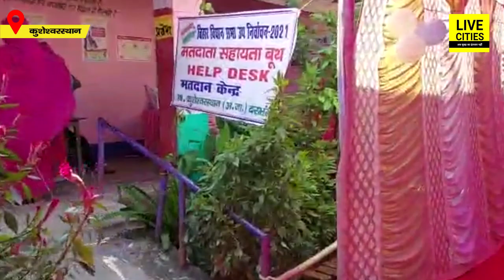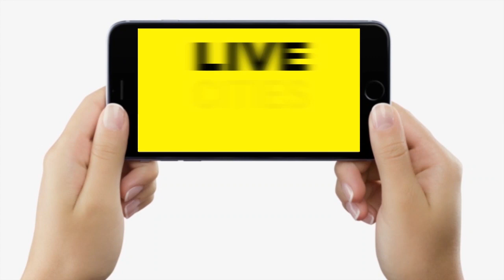Bihar By Polls : Kusheshwar Asthan के इस बूथ पर पहले Vaccine फिर मतदान, क्या बोलीं महिलायें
Bihar By Polls : Kusheshwar Asthan के इस बूथ पर पहले Vaccine फिर मतदान, क्या बोलीं महिलायें | Bihar News | LiveCities